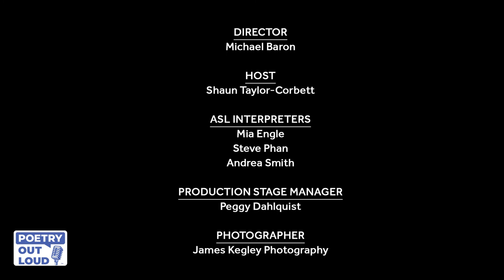2021 POL National Finals Highlights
Highlights from the 2021 Poetry Out Loud National Finals competition.